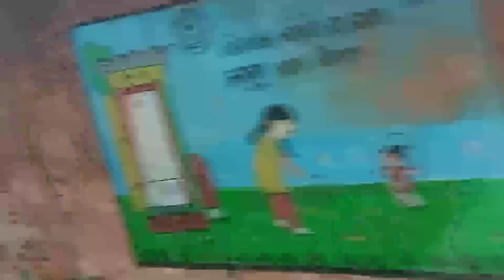||netra utsaba re Jagannath nka mandira re udila neta||odisha ra bada gan bhuban buliba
Jay Jagannath

Jay maa kali